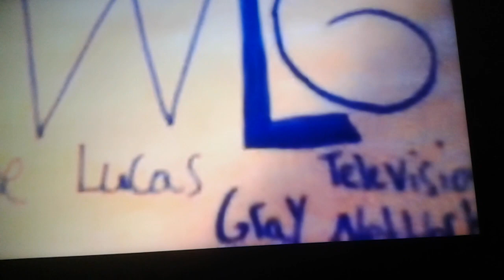WLG (The Lucas Gray TV Network) Episode 3: Professor Oak's lecture about Steven Universe Future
Professor Oak has visited the LX Productions Crew to guide you all through Steven Universe Future.
Professor Oak:It's simply Wonderful